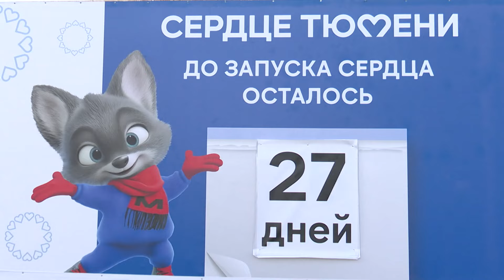В Тюмени строят каток в форме...сердца! Показываем, как это выглядит